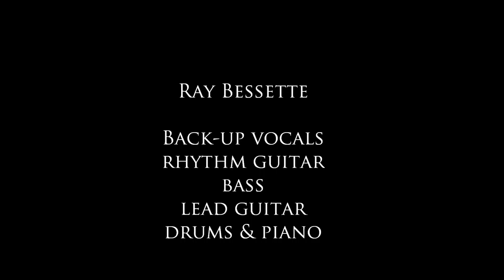He Doesn't Wear His Ring